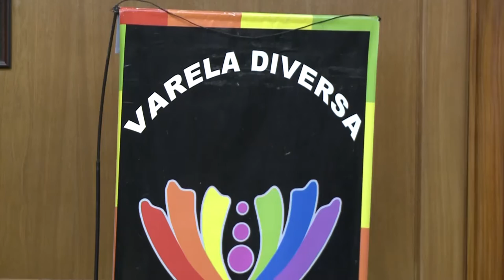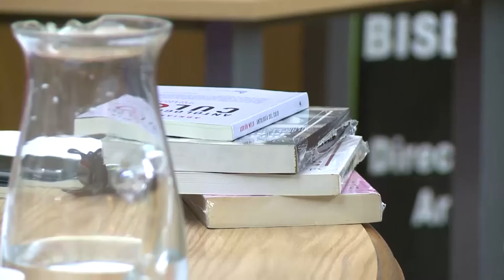Sexualidades, territorio y activismo en la UNAJ.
El Lunes 4 de julio se llevó a cabo la charla “Sexualidades, Territorio y Activismo” en la UNAJ. Esta charla fue organizada por el Programa de Estudios de Género, el Instituto de Estudios Iniciales, el Centro de Política y Territorio, la Red Geflova y la agrupación Varela Diversa.